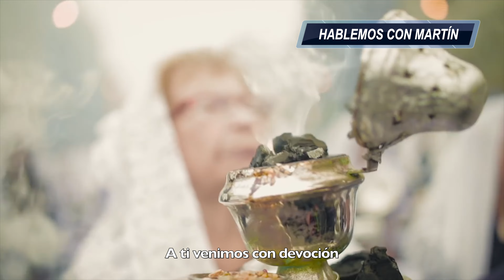HIMNO AL SEÑOR DE LOS MILAGROS | MÚSICA ESPIRITUAL